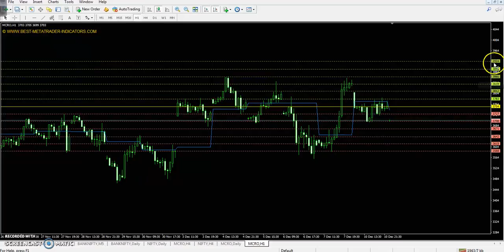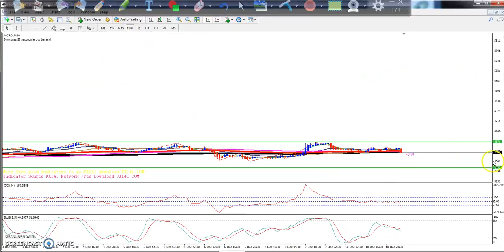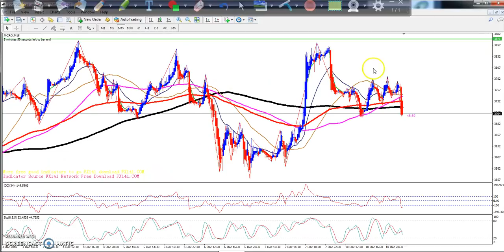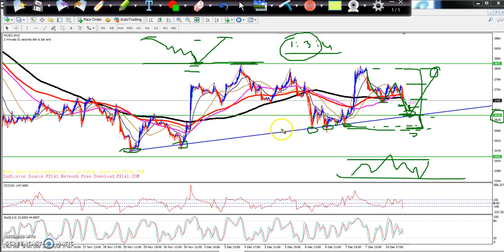Crude Oil Today's Market Trend, Range and Pivot Point 11.12.2018 (Hindi)